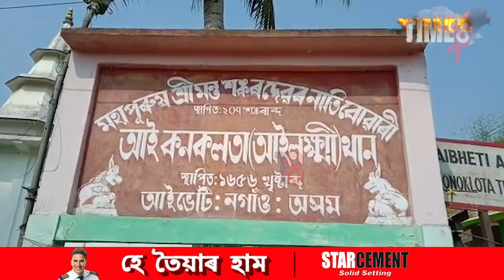গুৰুজনাৰ স্মৃতি বিজড়িত ঐতিহাসিক আই কনকলতা (আইলক্ষ্মী ) থানত চোৰৰ চাফাই অভিযান।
গুৰুজনাৰ স্মৃতি বিজড়িত ঐতিহাসিক আই কনকলতা (আইলক্ষ্মী ) থানত চোৰৰ চাফাই অভিযান। ১৬৫৬ খ্ৰীষ্টাব্দত প্ৰতিষ্ঠা হোৱা ঐতিহাসিক থানৰ পৰা চোৰে লুটি নিয়ে সোণ,ৰূপৰ আ-অলংকাৰৰ লগতে অনামী ভক্তই আগবঢ়োৱা ধন।